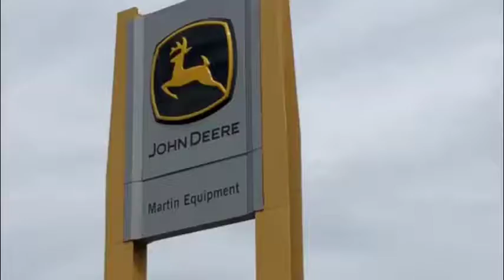2014 DEERE 333E For Sale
Title: 2014 DEERE 333E For Sale

Category: Track